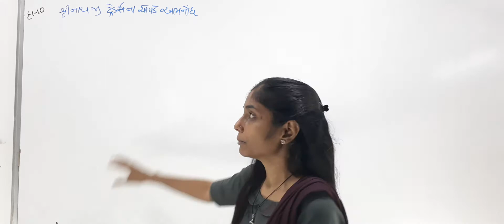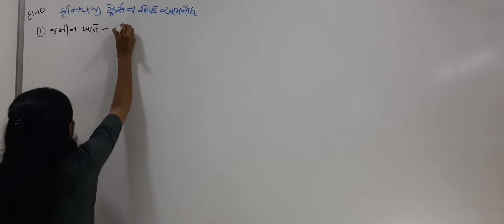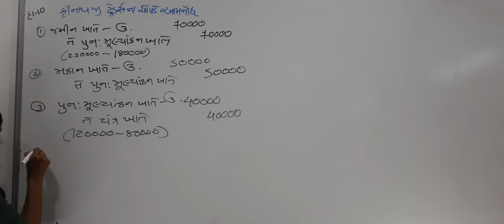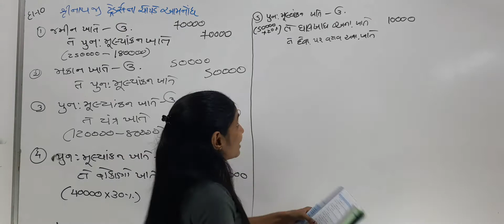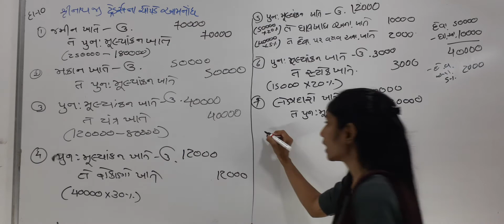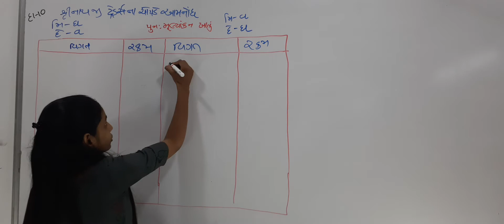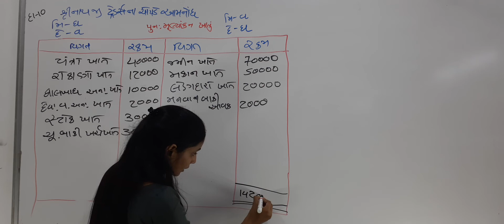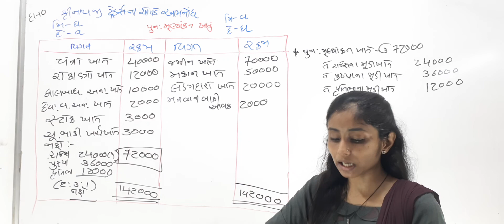Std.12 Account Chap-4 part - 4